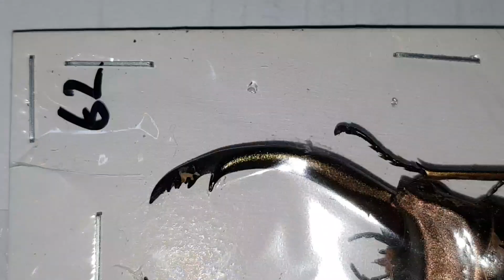수마트라섬에는 빼어난 가위사슴벌레들이 서식합니다! 예전엔 같은종이었으나, 지금은 완전히 다른종으로~^^;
예전엔 투룬카투스가위사슴벌레도 엘라푸스가위사슴벌레로 불렸었던
시절이 있었답니다~~^^